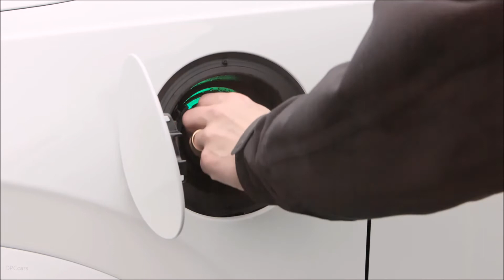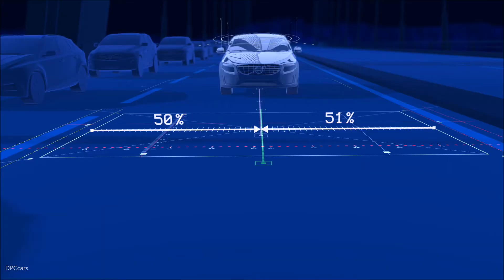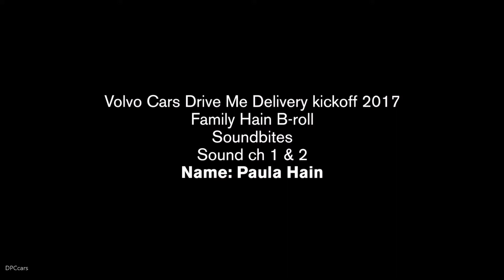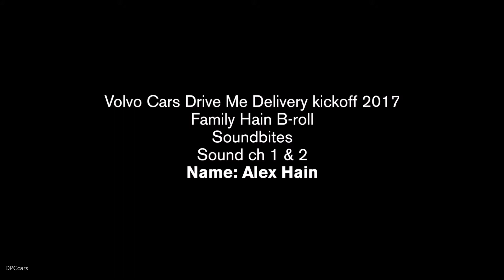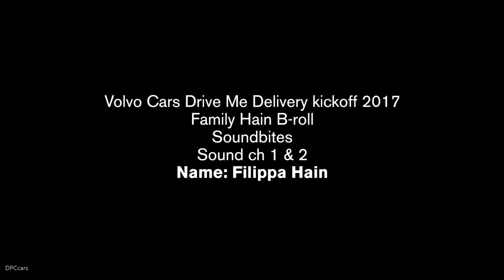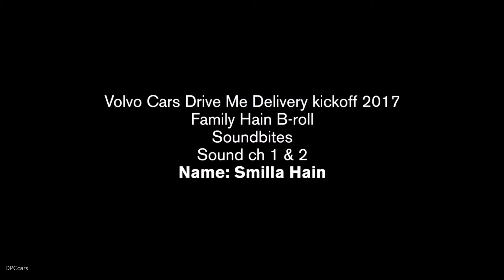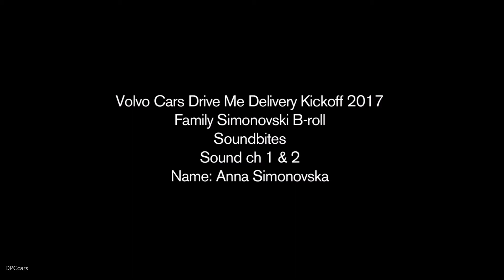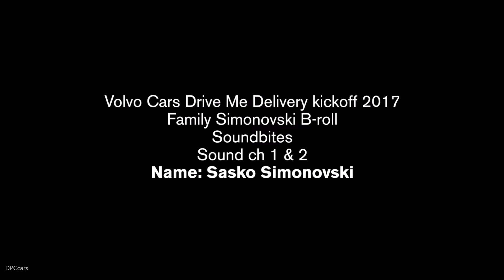2018 Volvo XC90 Premium SUV Autonomous Drive With Swedish Families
Volvo Cars will from today start developing its autonomous drive cars with help from Swedish families who will test its cars on the public roads of Gothenburg and feed back their impressions to Volvo Cars engineers.

The first two families, the Hains and the Simonovskis from the Gothenburg area, have now received the Volvo XC90 premium SUVs with which they will support the Drive Me project. Three more families will follow early next year and over the next four years, up to 100 people will be involved in Drive Me.

Both families will contribute to Drive Me with invaluable data by allowing engineers at the company to monitor their everyday use and interaction with the car, as they drive to work, bring the kids to school or go shopping for groceries.

Volvo Cars plans to have a fully autonomous car commercially available by 2021 and the data derived from Drive Me will play a crucial role in the development of these autonomous cars.

“It feels great to be a part of this project,” said Alex Hain, 45 years old. “We get the chance to be part of developing technology that will one day save lives.”

Drive Me will involve real customers testing the different stages of driver assisted and eventually fully autonomous technology.

“Drive Me is an important research project for Volvo Cars,” said Henrik Green, Senior Vice President for the company’s R&D department. “We expect to learn a lot from engaging these families and will use their experiences to shape the development of our autonomous driving technology, so that by 2021 we can offer our customers a fully autonomous car.”

The Hains and the Simonovskis have received Volvo XC90s fitted with Volvo’s latest driver assistance technology as well as an array of cameras and sensors to monitor their behavior and provide the car with information on its surroundings.

During these first stages, the families will keep their hands on the steering wheel and supervise the driving at all times when using their cars. But, over time, all participants in the Drive Me project will gradually be introduced to more advanced assisted driving cars, after receiving special training.

Even then, testing these more advanced cars will initially take place in controlled environments with supervision from a Volvo Cars safety expert. No technology will ever be introduced if there is any question over its safety.

This means Volvo Cars continues to develop autonomous cars with the same care and thoroughness that has helped it establish its position as the builder of some of the world’s safest cars.

The Hain family comprises Alex and Paula (45 years old), and their daughters Filippa (17) and Smilla (14). The Hains were the first people chosen to take part in Drive Me earlier this year.

They are now joined by Sasko Simonovski (44) and his wife Anna (41), and their children Elin (10) and Villiam (8). Additional families will be added going forward as the project progresses.